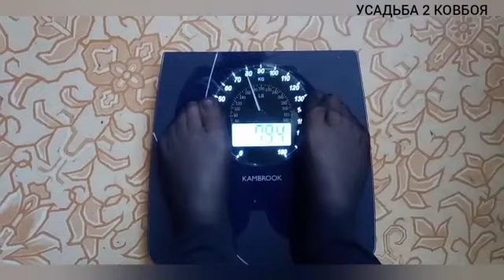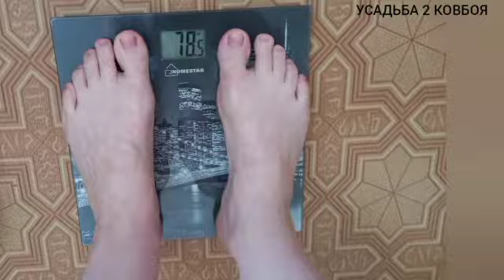БРАВО! ОНА СДЕЛАЛА ЭТО! ПОХУДЕЛА НА 31,5КГ НА НАШИХ РЕЦЕПТАХ! ОКСАНА ИЗ ТАТАРСТАНА С БЛАГОДАРНОСТЬЮ!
Это видео прислала нам наша подписчица Оксана ! Она похудела на наших рецептах на 31,5 кг! Это ещё раз доказывает, что можно легко похудеть просто изменив питание и размер порций! Нужно просто иметь ЖЕЛАНИЕ, СТРЕМЛЕНИЕ и НЕМНОГО СИЛЫ ВОЛИ и всё получится!
 Спасибо что смотрите мои видео рецепты !
Всем удачи и отличного настроения !!!
Возможно Вам будет интересно посмотреть и другие видео рецепты на моём канале :
Благодарю Вас за просмотры и внимание к моим видео рецептам !
СЧАСТЬЯ ВАМ И ПРОЦВЕТАНИЯ !!!